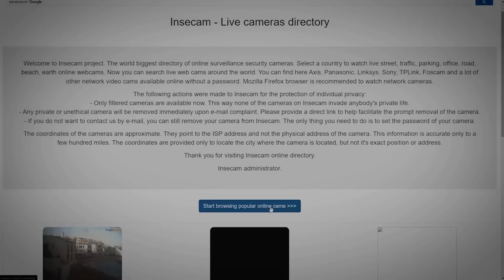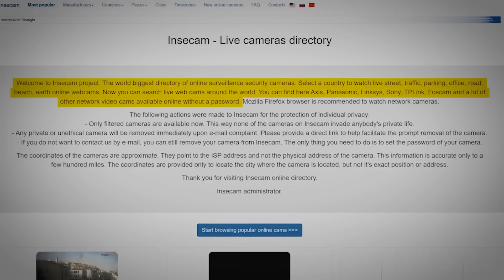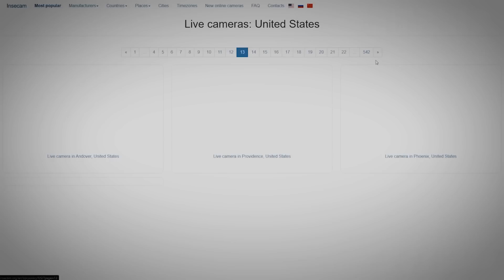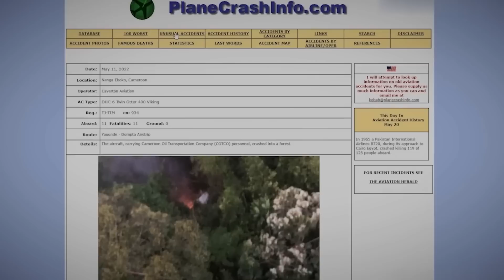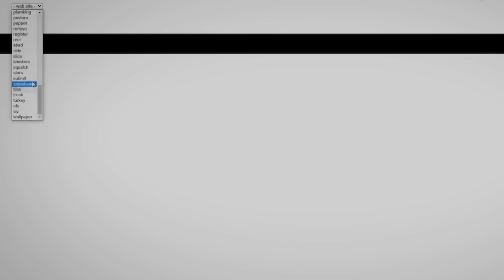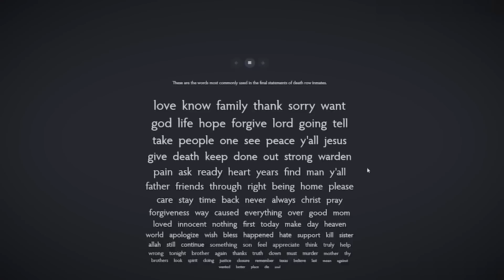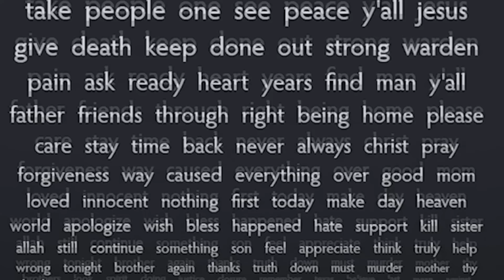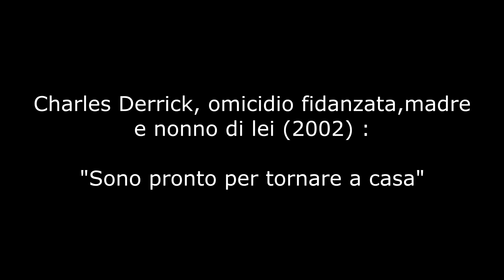I 5 Siti Web più Inquietanti di Internet